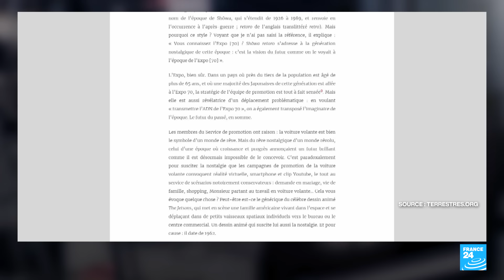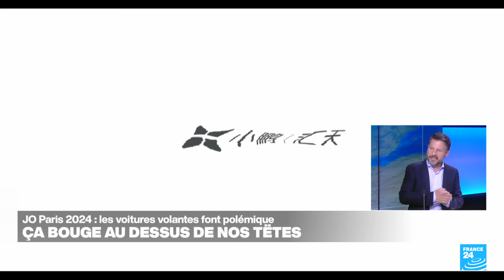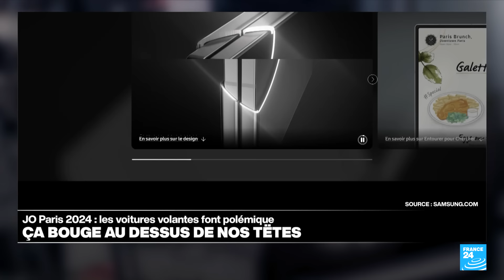JO de Paris 2024 : ces taxis volants qui font polémique • FRANCE 24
C’est un sujet crucial des Jeux olympiques. Faut-il laisser des voitures s'envoler au-dessus de nos têtes pour faciliter le déplacement des athlètes ? Un tel décollage rendrait hommage aux inventeurs du monde entier, comme à de grands auteurs de science-fiction. Mais cette possibilité effraie car elle peut engendrer une pollution sonore, visuelle ou encore énergétique. Pour que cette avancée mette fin aux embouteillages, il faudra relever de nombreux challenges.